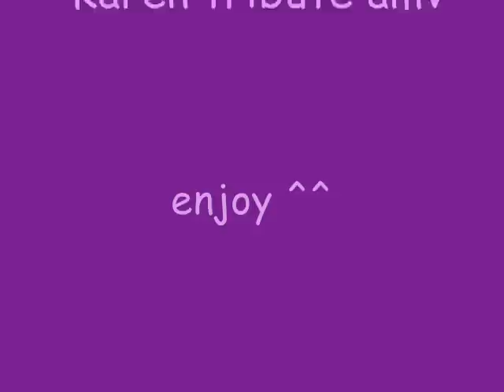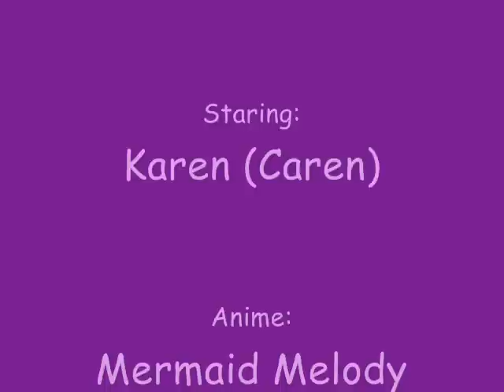Karen amv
karen tribute amv

person:karen (caren)
song: aurora no kaze ni notte
anime:mermaid melody pichi pichi pitch